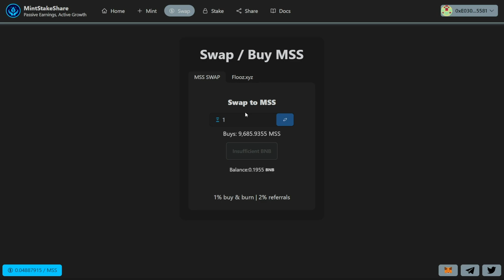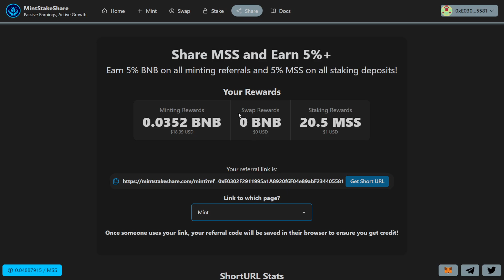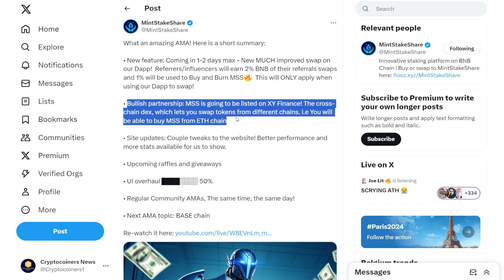MintStakeShare Has Some BULLISH Updates! Is This The BEST Passive Income DAPP Of 2024?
MintStakeShare has some important bullish updates, making it the best ROI Dapp of 2024!

✅ New to crypto?

✅ Use my special link to get a $15 discount on your TradingView subscription

📟 Sign up for Bitflex with my link to get the best welcome bonus

📟 Sign up for ByBit with my link to get your welcome bonus

📟 Sign up for Binance with my link and get free Bitcoin

This video is for educational and entertainment purposes only. Always do your own research before you invest in crypto, and never use money that you can't afford to lose!